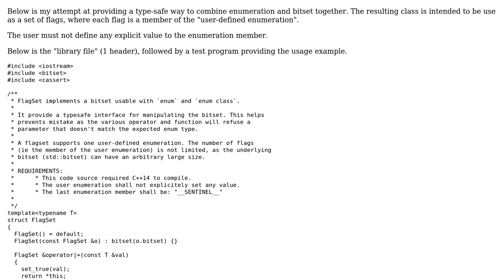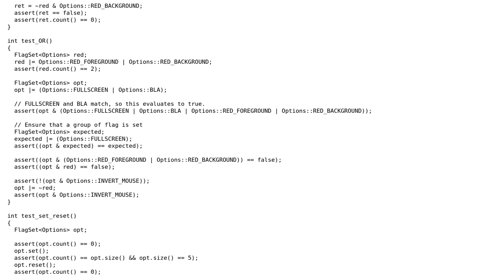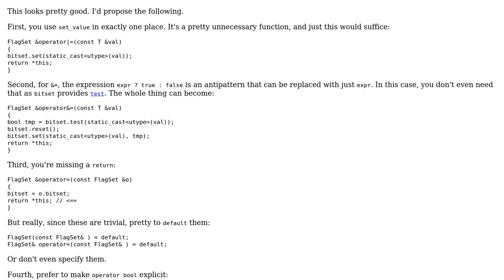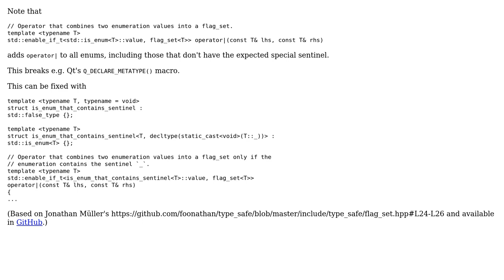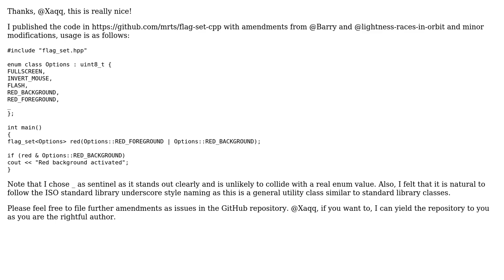Code Review: C++ FlagSet: typesafe usage of enumeration as bitset/bitmask (3 Solutions!!)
Code Review: C++ FlagSet: typesafe usage of enumeration as bitset/bitmask

With thanks & praise to God, and with thanks to the many people who have made this project possible! | Content (except music & images) licensed under CC BY-SA | Music | Images & others | With thanks to user Xaqq user mrts user Barry and the Stack Exchange Network Trademarks are property of their respective owners. You are responsible for your own actions.